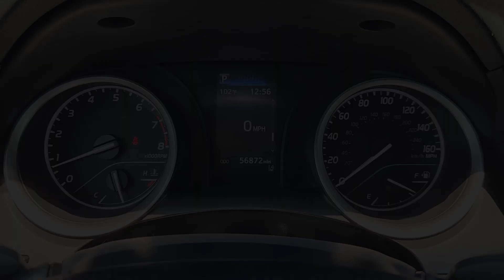2021 Toyota Camry LE Katy, Houston, Cinco Ranch, Sugarland, Jersey Village TX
Pre-Owned 2021 Toyota Camry LE available at Toyota of Katy located in 21555 Katy Freeway, Katy, TX, 77450.
Stock#: K74901 - VIN#: 4T1C11AK0MU468806